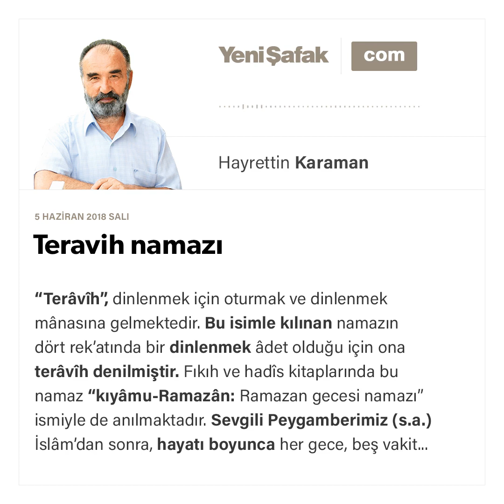Teravih namazı - Hayrettin Karaman - 05.06.2018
“Terâvîh”, dinlenmek için oturmak ve dinlenmek mânasına gelmektedir. Bu isimle kılınan namazın dört rek’atında bir dinlenmek âdet olduğu için ona terâvîh denilmiştir. Fıkıh ve hadîs kitaplarında bu namaz “kıyâmu-Ramazân: Ramazan gecesi namazı” ismiyle de anılmaktadır.